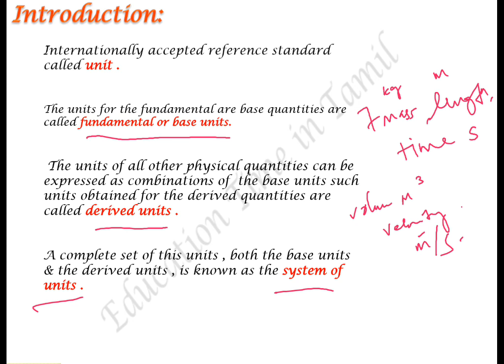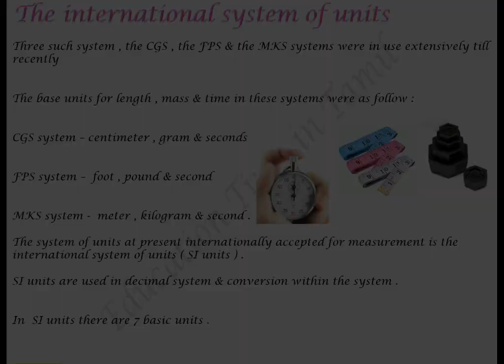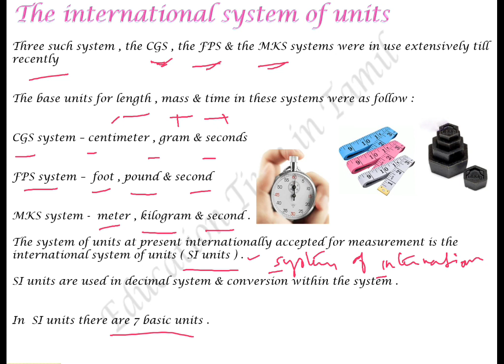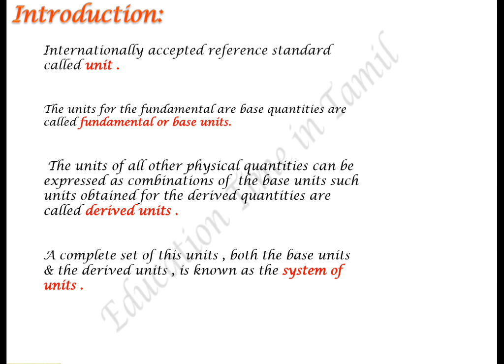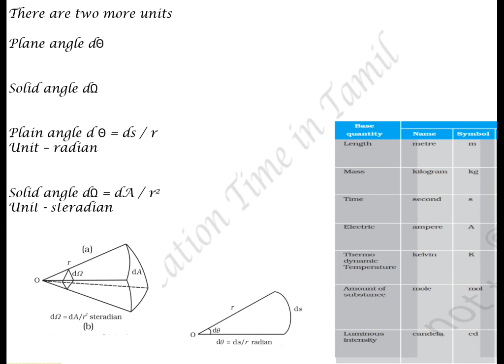CBSE Class 11Physics in Tamil Chapter 2 units&measurements - Part : 1 introduction & the SI units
pdf of this video has been given as link pls click to see the pdf ☝